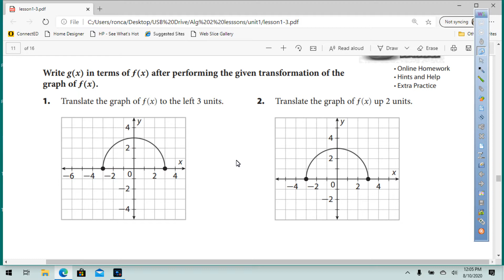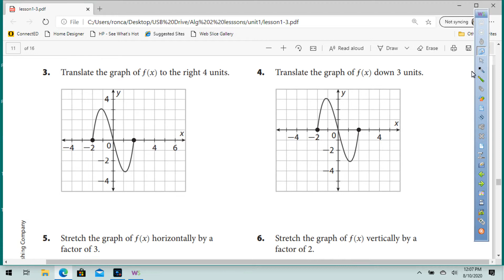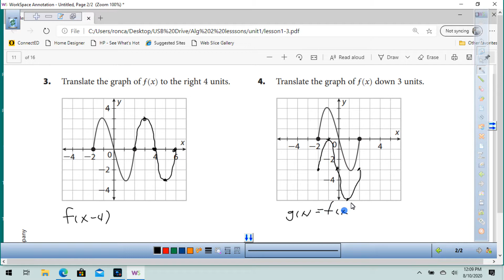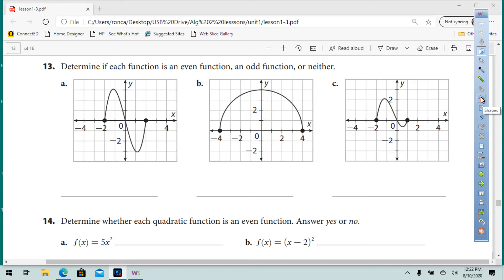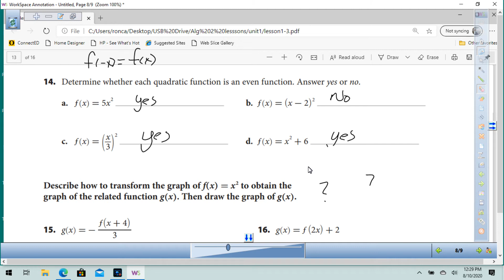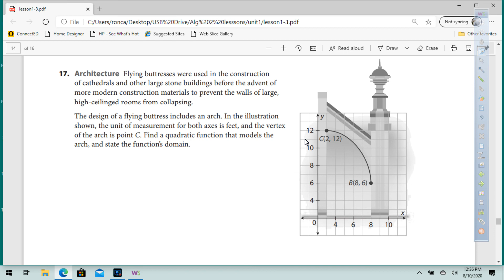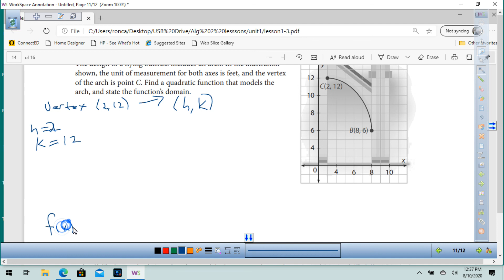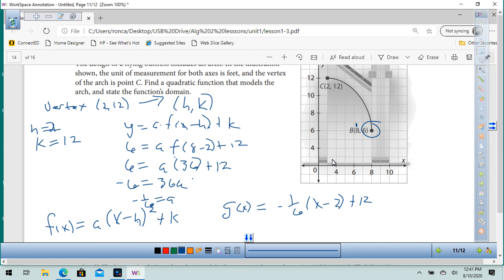alg2classwork1 3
Class work for Lesson 1 - 3